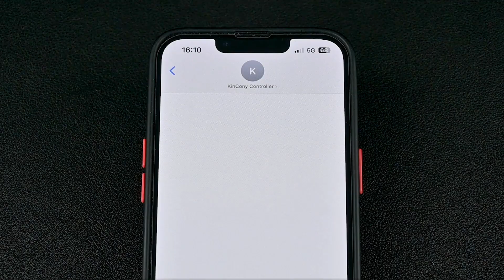Home Automation 8CH Distribution Board DIY | Smart IOT Project 2024!